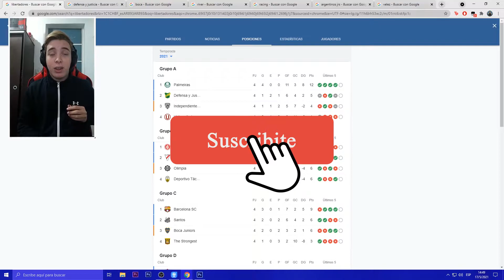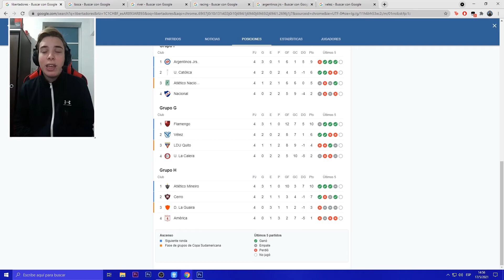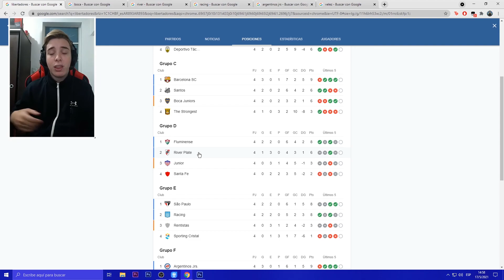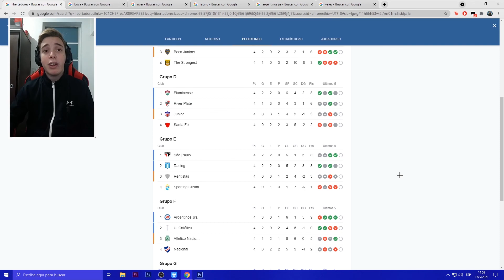COPA LIBERTADORES: QUÉ LES QUEDA A LOS ARGENTINOS, CHANCES, Y QUE NECESITAN PARA CLASIFICAR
¿Lo ves como yo? ¿DyJ es el que más dificil la tiene a pesar de tener chances concretas por depender de si mismo? ¿Creés que otro se puede quedar afuera?...
También activá la campana para no perderte los videos nuevos.